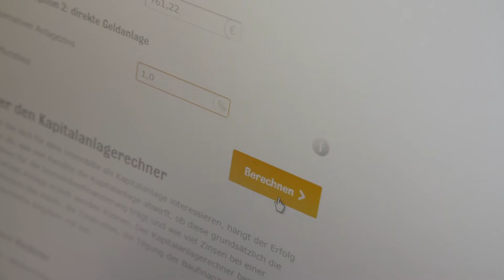Interhyp Finanztipp – Tipps für Kapitalanleger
Immobilien gelten als krisensichere Altersvorsorge. Und vor dem Hintergrund historisch günstiger Baugeldzinsen kann es sich lohnen, über eine vermietete Immobilie langfristig Vermögen aufzubauen.